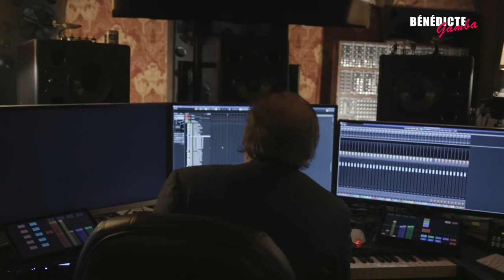Music Movies' Hans Zimmer - Opening Medley "Prague 2016" - Benedicte Gamba et Jerome Bouteleux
Cover - ACCORDION VERSION
Medley "Driving Miss Daisy - Sherlock Holmes  - Madagascar"

Benedicte Gamba : Accordionist
Jerome Bouteleux : Musician - Programmer - Musical Producer